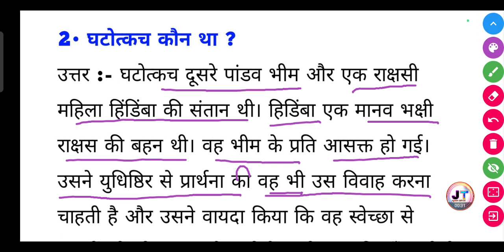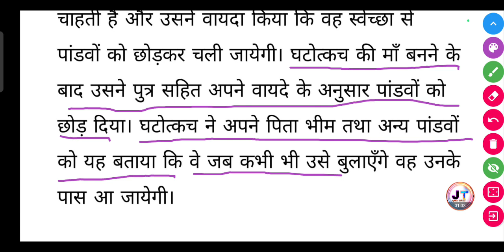घटोत्कच कौन था? || ghatotkach kaun tha